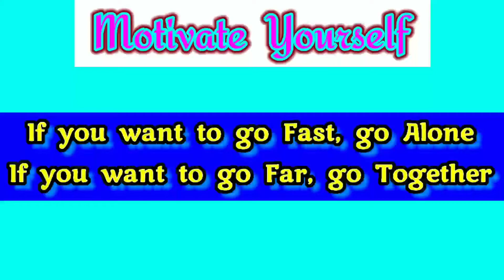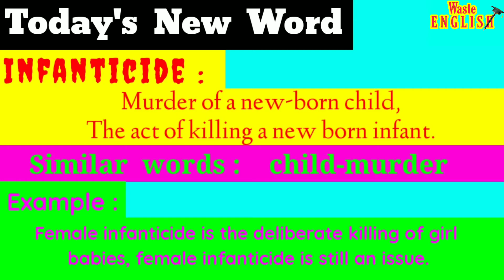English Conversation between two friends about the importance of Exercise || About health | Dialogue